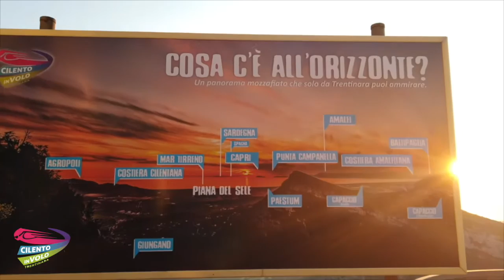17 manuel 04 08 2020+